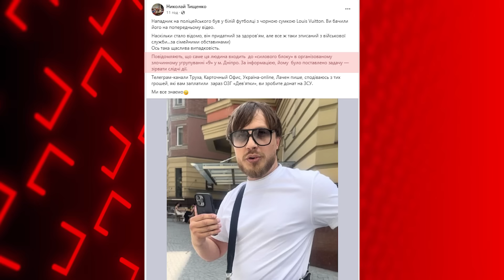Військові обурені поведінкою нардепа Тищенка: чим виправдовується обранець та чи покарають його?